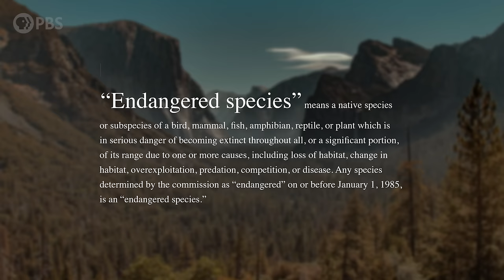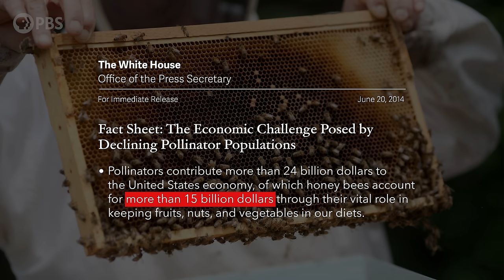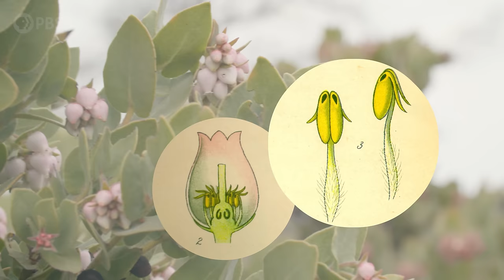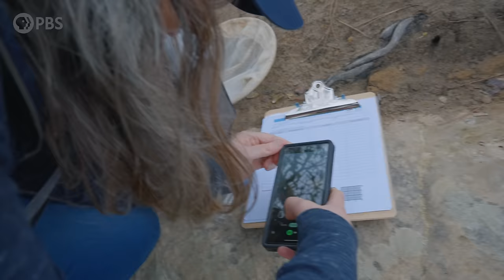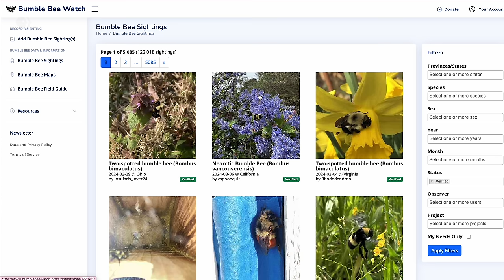Why Bumble Bees Are the Fuzzy Heroes We Need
If the insect world has a fuzzy, charismatic cutie, it’s surely the humble bumble bee. While insect populations are declining around the globe, bumble bees face unique threats that make them particularly vulnerable. Surveying projects across the U.S. are combining the forces of researchers and community scientists to help protect these critical native pollinators.

Our host and museum curator, Jessica Ware, Ph.D. dives inside the hive to explore why honey bees aren’t the coolest pollinator in town. And Hillary Sardiñas, the pollinator coordinator for the California Department of Fish and Wildlife shows us how to net a queen bumble bee and explains how you can get involved in the mission to save imperiled insects! The series is produced for PBS by the American Museum of Natural History.

Image: © Oregon Zoo / photo by Michael Durham